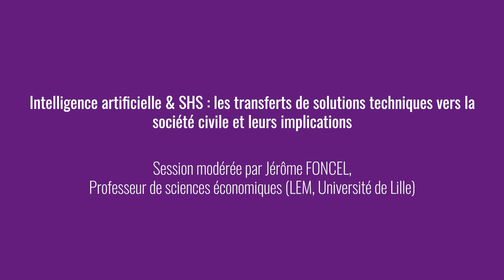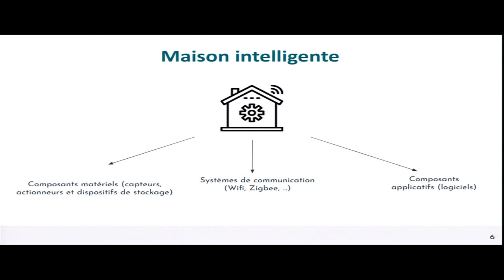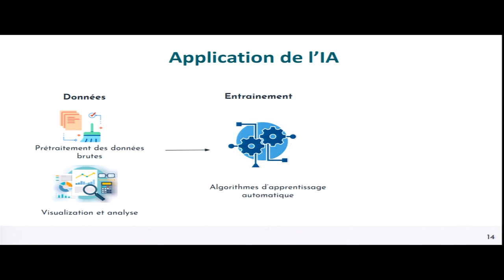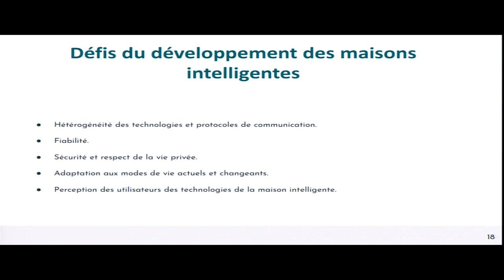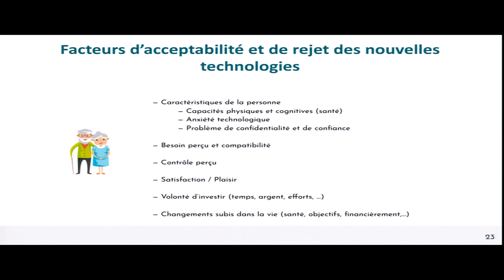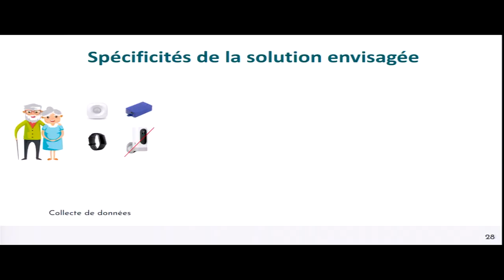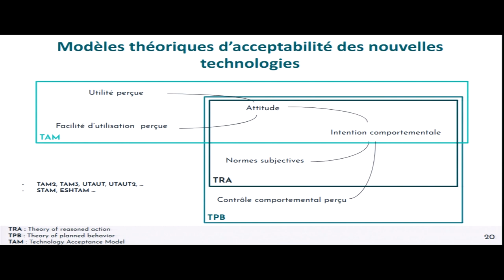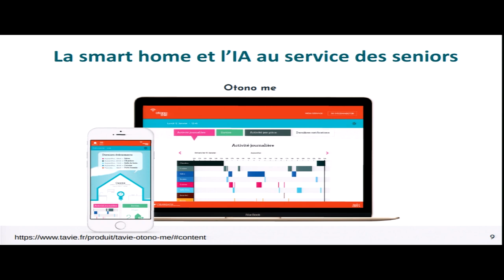SHS VALO 22 | « Approches légères pour une solution de maison intelligente pour personnes âgées »